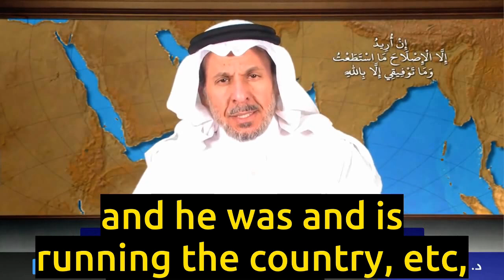Mohammed Bin Salman's Reappearance in the Media, What to Make of It? - Sa'ad Al-Faqih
- Saudi crown prince Mohammed Bin Salman is alive, despite doubts regarding whether his latest appearance is real or old footage
- No definitive information regarding whether he was shot or not